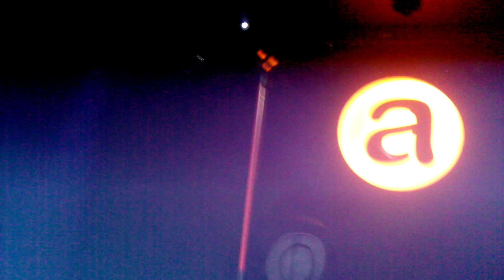MONATIK - Еще один & Сейчас Apelsin magic cafe 4.12.2015